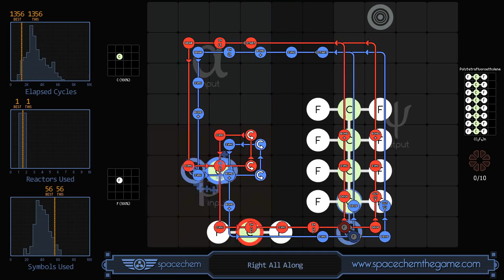SpaceChem - Right All Along (1356/1/56)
Recorded solution for "Right All Along" from SpaceChem, a design-based puzzle game from Zachtronics Industries.